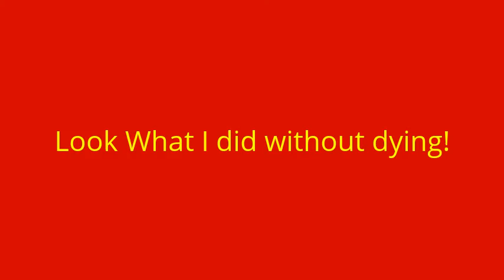GETTING THE HELICOPTER INTO THE VOLCANO!!!